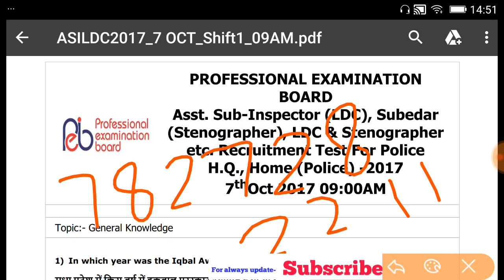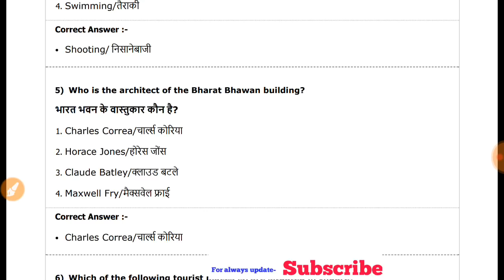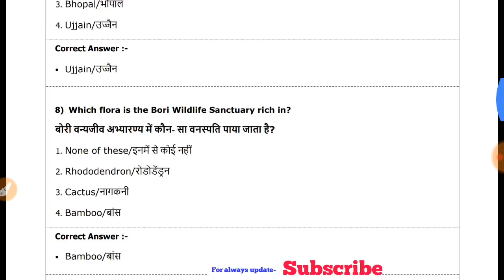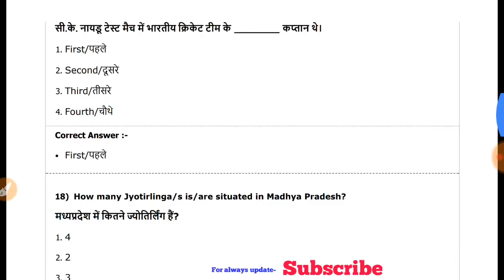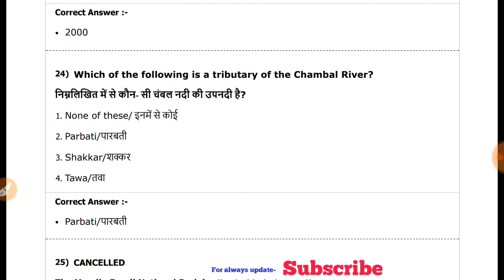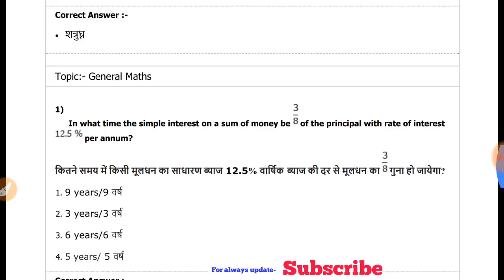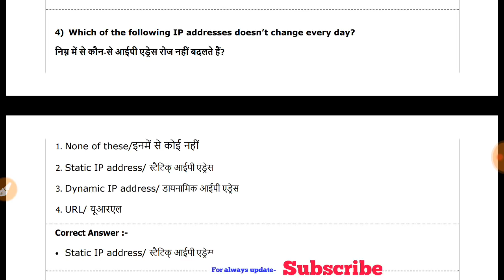ASI:MP POLICE :questions papers :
If you want to join our online ,Whatsaap no at  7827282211